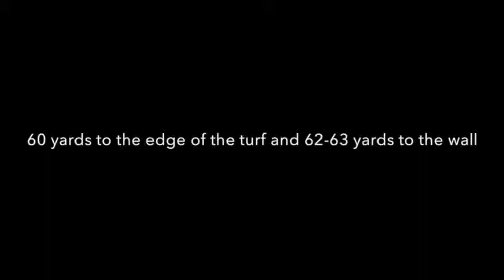Elia Palmese kickoffs January 26, 2014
Indoor Kicking Practice
1 inch tee
Trenton, NJ